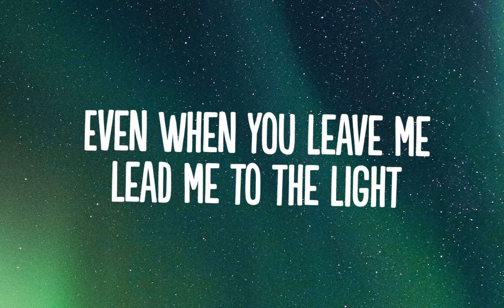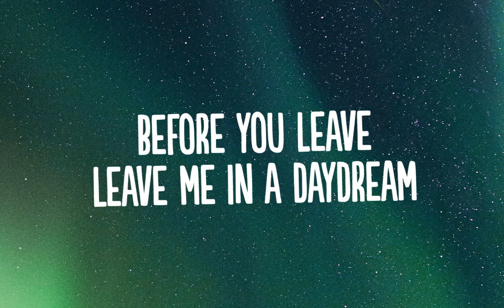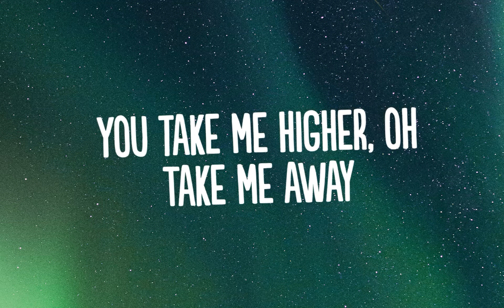Calvin Harris, Sam Smith - Desire (Lyrics)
👍  Song: Calvin Harris, Sam Smith - Desire (Lyrics)

🎤 Lyrics: Calvin Harris, Sam Smith - Desire
[Verse 1]

[Pre-Chorus]
Stay by me forever
Leave me to the light

[Chorus]
You are my desire, oh
And just the thought of you was keepin' me awake
You take me higher, oh
Take me away

[Verse 2]
Promise you won't wake me

[Pre-Chorus]
At least for the night (The night)
Even when you leave me